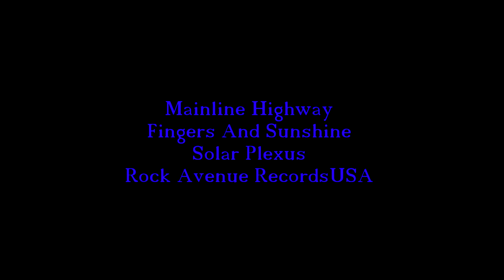Selections From Solar Plexus Fingers And Sunshine ~ Can You Feel It and Mainline Highway